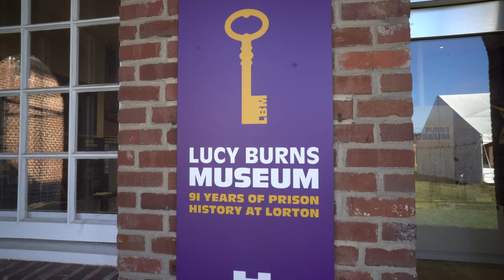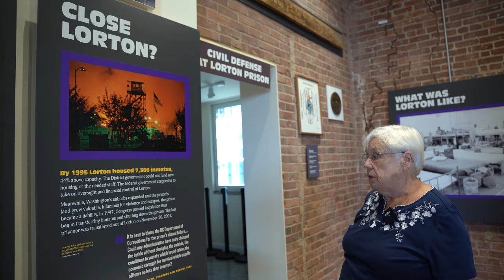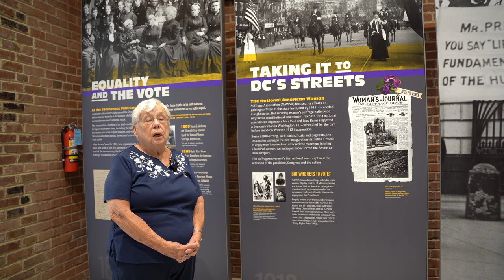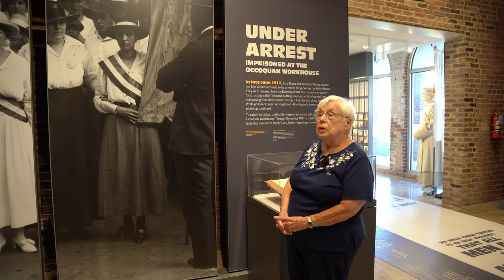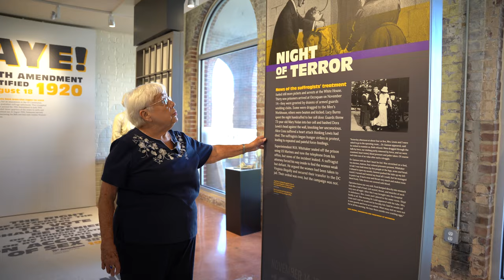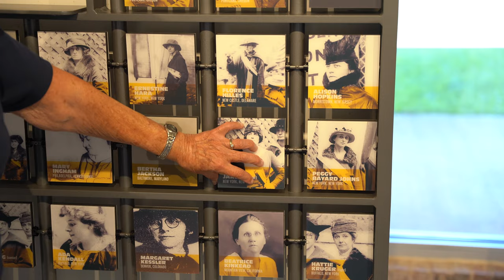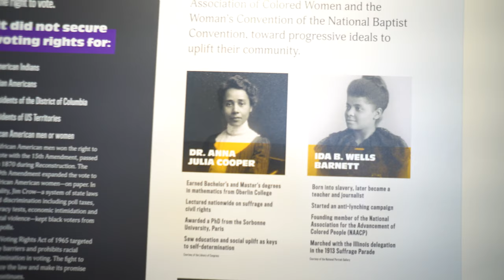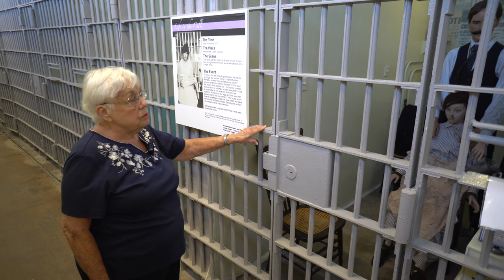Lucy Burns Museum - Full Tour!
Thank you to Laura McKie for the fabulous tour!